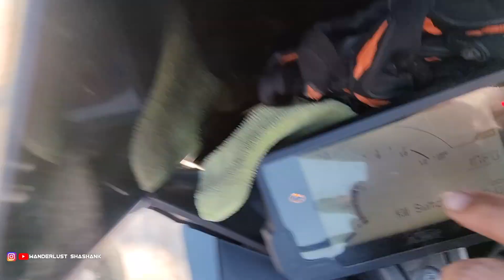Vrindavan Holi🌈❤️ Celebration 2023 *Crazy Reaction 🤪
Dil❤️ sa sabhi bhaiyo ka Shukriya 🙏🏻🥺apna time denna ka liya agr aapko vlog psnd aaya ho toh Like Krna na bulna and Apna favourite part Comment krdo

And

Aao Baat Chit krte h❤️

It may seem like a small thing to you but I appreciate each and everyone of you. All of the feedback and comments are what has helped our channel grow to what it is now. So once again, Thank you so much guys !!! 😍